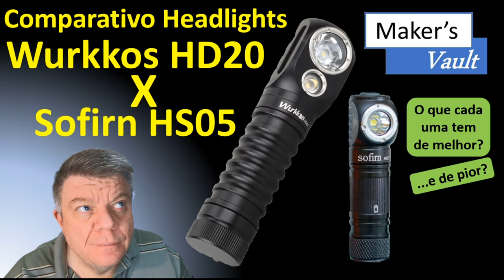Comparativo Headlights Wurkkos HD20 X Sofirn HS05 Saiba o que cada uma tem de melhor e de pior!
Neste vídeo fazemos um comparativo entre as lanternas Wurkkos HD20 e Sofirn HS05, e vemos onde cada uma delas tem as suas vantagens e desvantagens sobre a outra. Qual a melhor lanterna de cabeça?

Links para compra:
Wurkkos HD20